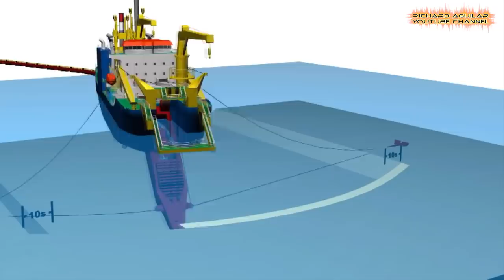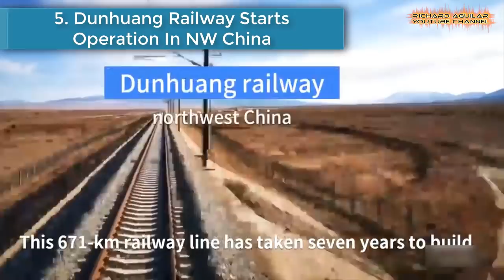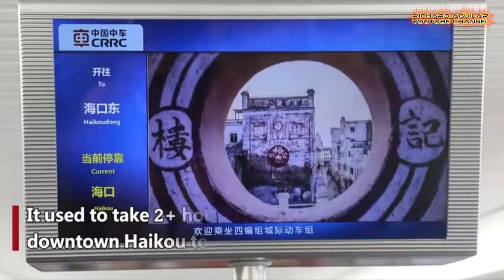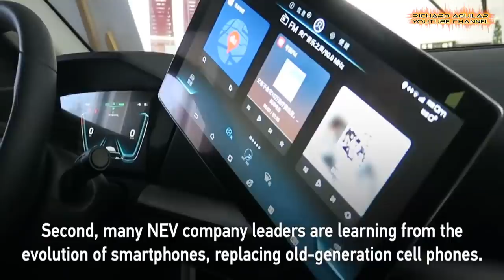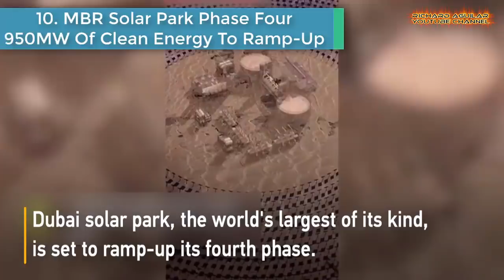China’s Most Recent Unbelievable Technological Innovation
Get ready to see some of the newest, amazing and unbelievable technological innovation and advancement taking place in China. This results to the country’s continuous development and economic growth leading to the success and prosperity in China as a whole.

Quick Video Summary:
*Homegrown Dredging Vessels
*Unlimited Fusion Energy
*Third Pingnan Bridge
*China Begins Importing Russian Natural Gas
*Dunhuang Railway Starts Operation
*High-Speed Commuter Train Service
*Beijing-Zhangjiakou High-Speed Railway
*LED Lighting Project
*The Drive For China's Electric Car Makers
*Clean Energy System On The Rise